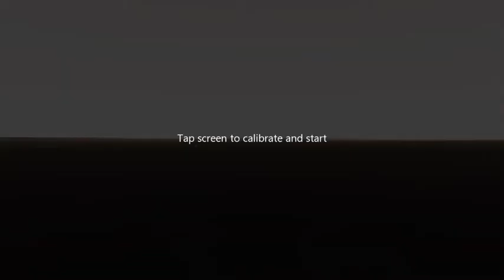Attempting to fly in the worst weather in Infinite Flight